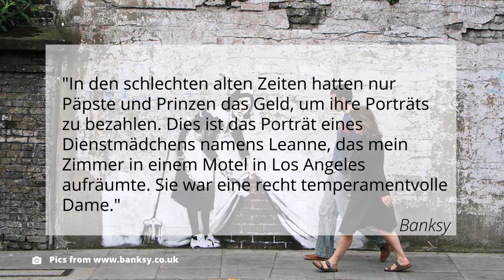Cleanerkult: Under the carpet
Banksy is one of the most controversial artists on the current scene, criticized by some and praised by others, his work does not go unnoticed. In his work "Sweeping It Under The Carpet" he reflects, through a cleaner that hides the dirt, how Western countries face the problems of Africa such as HIV .
Of course we use vacuum cleaners and never leave the dirt under the carpet 😉